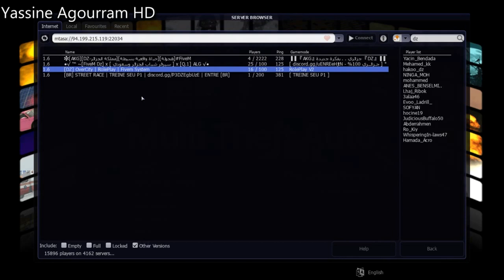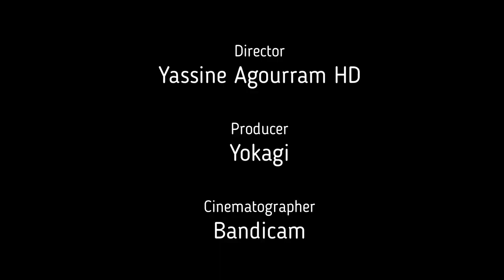شرح اقوى سيرفر جزايري جتيا الحياة الواقعية سان اندرياس 🔥 GTA RP Alger OVERCITY server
شرح اقوى سيرفر جزايري جتيا الحياة الواقعية سان اندرياس 🔥 GTA RP Alger OVERCITY server MTA SAN BEST DZ SERVER Algerien